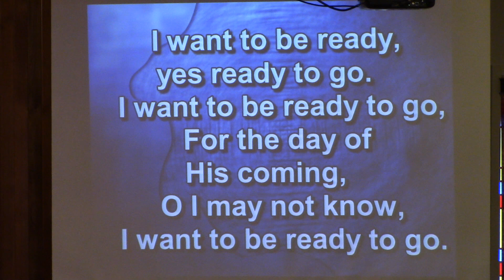I Want to be Ready to Go